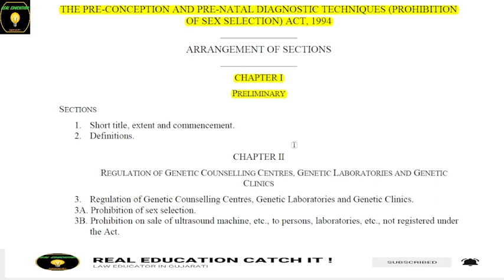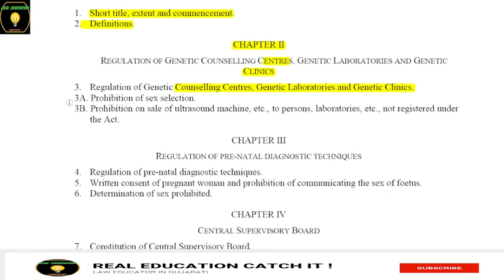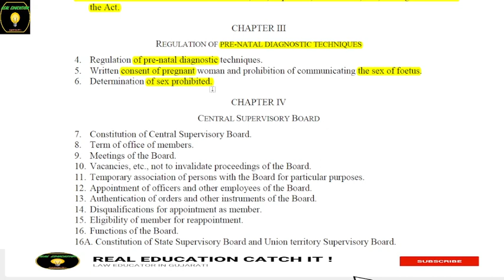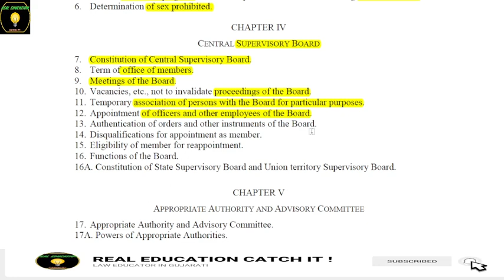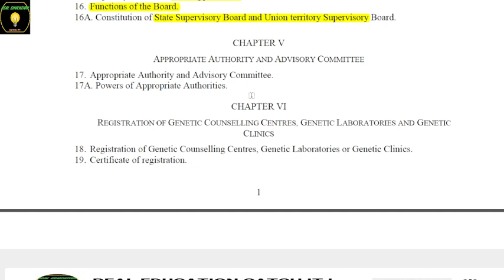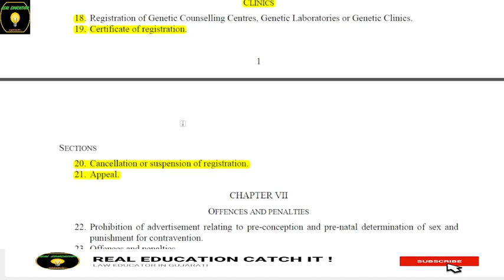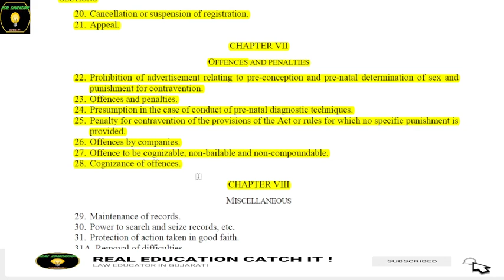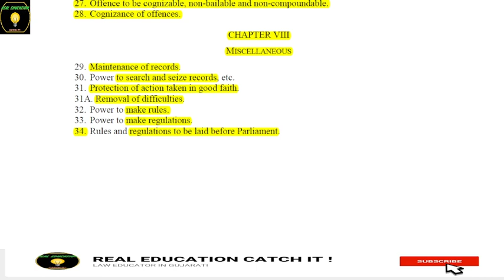The Pre-conception and Pre-natal Diagnostic Techniques (Prohibition of Sex Selection) Act, 1994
આ વિડીયોમાં આપણે જોવાના છીએ PC & PNDT ACT, 1994  ની કઇ કલમો છે ખુબ જ અગત્યની |
ગુજરાત સિવિલ જજની પરીક્ષા માટે આ PC & PNDT ACT, 1994  ની કઈ કલમો છે મુખ્ય  ?
In this video we are going to discuss about the most important sections of    PC & PNDT ACT, 1994 |
For upcoming exam of Gujarat Civil Judge which sections are most important of  PC & PNDT ACT, 1994 |
લેટેસ્ટ બેર એક્ટ ખરીદવા  માટે નીચે આપેલ લિન્ક પર કિલક કરશો...

POCSO ACT 2012 | MOST IMP SECTIONS | GUJARAT CIVIL JUDGE EXAM | IN GUJARATI | પોક્સો એક્ટની IMP કલમો